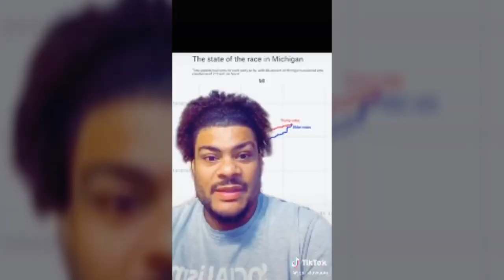The last 72 hours.....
This has been the last 72 hours. Conservatives are being shut down speaking the truth! I will not stop speaking the TRUTH!

**Find me on Parler "Conservative Momma," and Rumble- "The Conservative Momma."